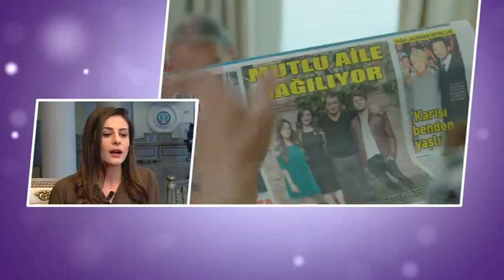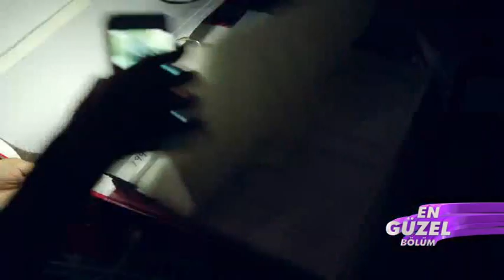Paramparça [Röportaj] Erkan Petekkaya - Nurgül Yeşilçay - Ebru Özkan - Civan Canova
Oyuncular
Erkan Petekkaya
Nurgül Yeşilçay
Ebru Özkan
Nursel Köse
Civan Canova
Leyla Tanlar
Alina Boz
Burak Tozkoparan
Cemal Hünal
Güneş Emir
Tolga Tekin
Ertuğrul Postoğlu
Ahu Yağtu
Elvin Aydoğdu
Aslıhan Kapanşahin

1.SEZON
1.BÖLÜM
2.BÖLÜM
3.BÖLÜM
4.BÖLÜM
5.BÖLÜM
6.BÖLÜM
7.BÖLÜM
8.BÖLÜM
9.BÖLÜM
10.BÖLÜM
11.BÖLÜM
12.BÖLÜM
13.BÖLÜM
14.BÖLÜM
15.BÖLÜM
16.BÖLÜM
17.BÖLÜM
18.BÖLÜM
19.BÖLÜM
20.BÖLÜM
21.BÖLÜM
22.BÖLÜM
23.BÖLÜM
24.BÖLÜM
25.BÖLÜM
26.BÖLÜM
27.BÖLÜM
28.BÖLÜM
29.BÖLÜM
30.BÖLÜM
31.BÖLÜM
2.SEZON
32.BÖLÜM
33.BÖLÜM
34.BÖLÜM
35.BÖLÜM
36.BÖLÜM
37.BÖLÜM
38.BÖLÜM
39.BÖLÜM
40.BÖLÜM
41.BÖLÜM
42.BÖLÜM
43.BÖLÜM
44.BÖLÜM
45.BÖLÜM
46.BÖLÜM
47.BÖLÜM
48.BÖLÜM
49.BÖLÜM
50.BÖLÜM
51.BÖLÜM
52.BÖLÜM
53.BÖLÜM
54.BÖLÜM
55.BÖLÜM
56.BÖLÜM
57.BÖLÜM